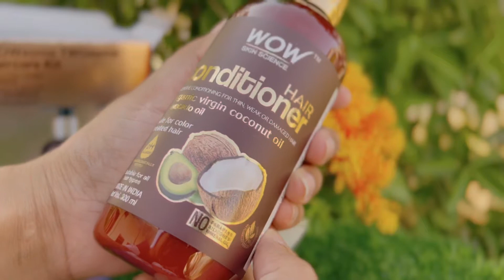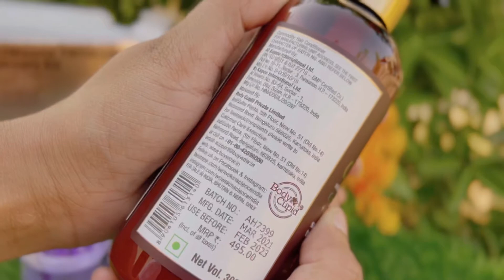WOWsome TWOSome Haircare Kit | Apple Cider Vinegar Shampoo | Coconut & Avocado Hair Conditioner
2-Step Haircare For Strong, Smooth & Glossy Hair.

• 5 T- Shirts, From Myntra |  आज भी ओफ़, अगर आप ख़रीदने में इंटरेस्टेड हैं तो ज़रूर चेक आउट कीजिए :-

• MANNU’S HALDI PROGRAM, Vlog Number 33 | ਅਦੇ ਤੋਂ ਜਾਦਾ ਪਿੰਡ ਦੀਆਂ ਬੁੜੀਆਂ, ਏਸ ਇਕਲੌਤੇ ਵਲੋਗ ਵਿੱਚ ਸ਼ਾਮਿਲ... :-

• HAPPY HOLI 2022, VLOG NUMBER 32 | ਪਰਿਵਾਰ ਨਾਲ ਮਨਾਈ ਹੋਲੀ, ਸ੍ਰੀ ਕਰਨਪੁਰ, ਗੰਗਨਗਰ , ਰਾਜਸਥਾਨ | ਪੰਜਾਬੀ ਬਲੋਗ :-

• Thank You For Birthday Wishes | I Phone 13 Pro Max | Punjabi Vlog, ਨਵੇਂ ਫ਼ੋਨ ਵਿੱਚ ਪਹਿਲੀ ਵਿਡਿੳ :-